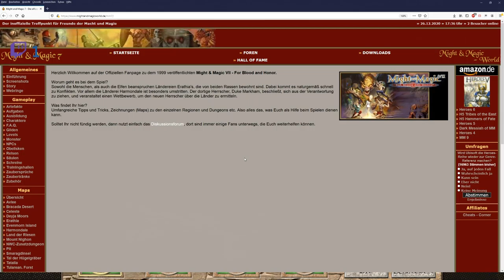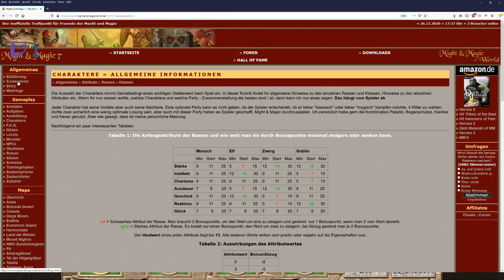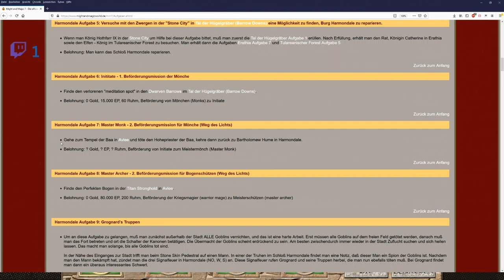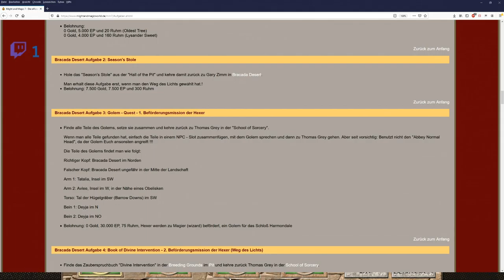Let´s Zock Might and Magic 7: For Blood and Honor _Welchen Richter_ !Folge 28!